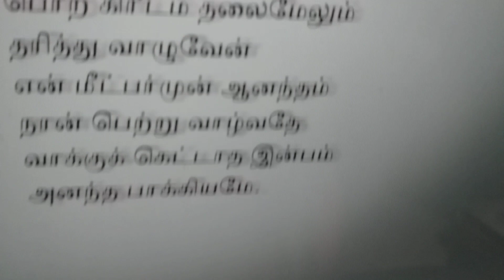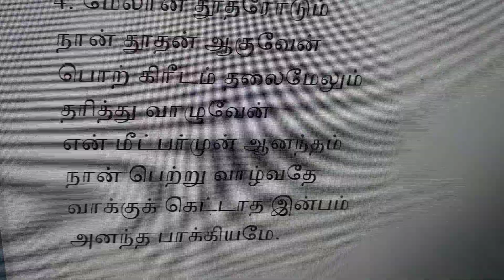Naan Thoothanaga Vendum நான் தூதனாக வேண்டும்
valsachristiansongs# Naan Thoothanaga Vendum
1. நான் தூதனாக வேண்டும்
விண் தூதரோடேயும்
பொற் கிரீடம் தலை மேலும்
நல் வீணை கையிலும்
நான் வைத்துப் பேரானந்தம்
அடைந்து வாழுவேன்
என் மீட்பரின் சமூகம்
நான் கண்டு களிப்பேன்.

2. அப்போது சோர்வதில்லை
கண்ணீரும் சொரியேன்
நோய், துக்கம், பாவம், தொல்லை
பயமும் அறியேன்
மாசற்ற சுத்தத்தோடும்
விண் வீட்டில் தங்குவேன்
துதிக்கும் தூதரோடும்
நான் என்றும் பாடுவேன்.

3. பிரகாசமுள்ள தூதர்
நான் சாகும் நேரத்தில்
என்னைச் சுமந்து போவார்
என் இயேசுவண்டையில்
நான் பாவியாயிருந்தும்
என் மீட்பர் மன்னித்தார்
எண்ணில்லாச் சிறியோரும்
என்னோடு வாழுவார்.

4. மேலான தூதரோடும்
நான் தூதன் ஆகுவேன்
தரித்து வாழுவேன்
என் மீட்பர்முன் ஆனந்தம்
நான் பெற்று வாழ்வதே
வாக்குக் கெட்டாத இன்பம்
அனந்த பாக்கியமே.